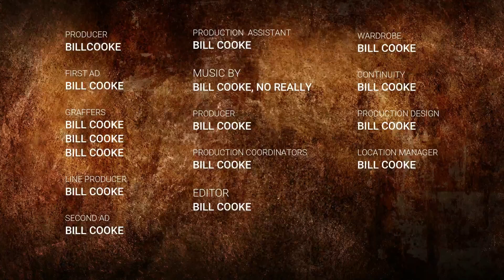Making Thick Crust Pizza At Home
I love pizza and so do you. This is one of my favorite pizzas to make and I have spent 20 years working on this. I will share with you my knowledge and tricks to make it turn out great every time.